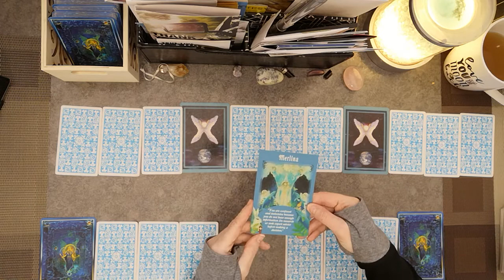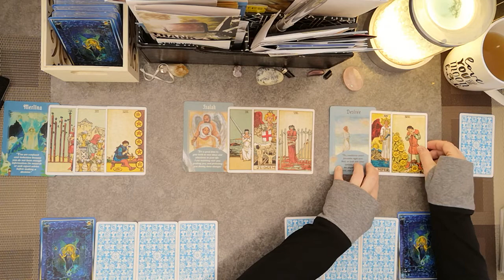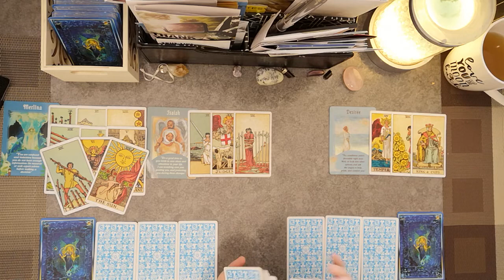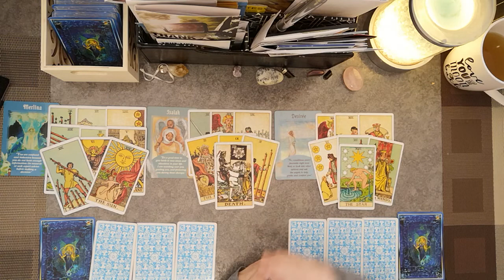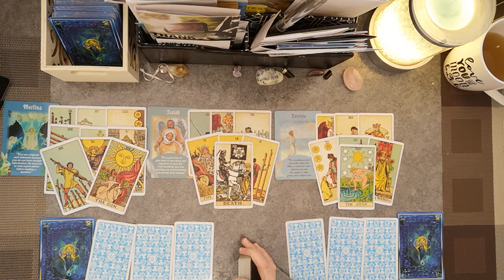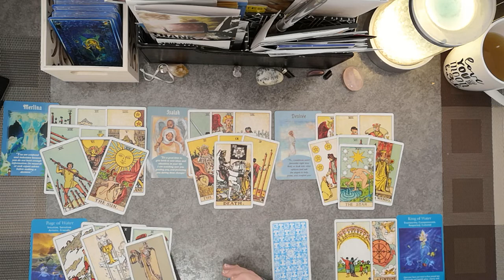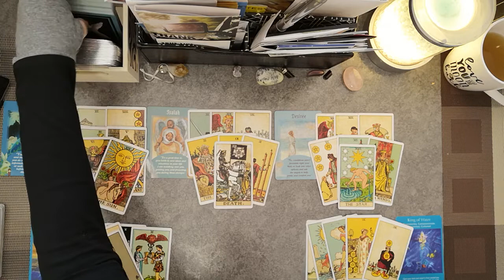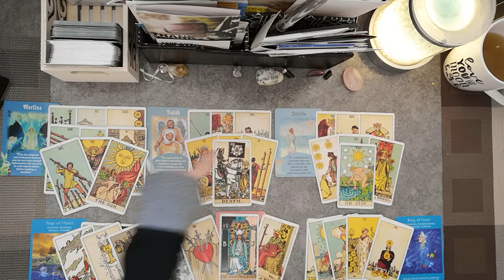♍Virgo❤️March💫2019 The sun & wheel of fortune. You are protected. You've done the work! LOL.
If it resonates with you that's fantastic. If not that is OK too.These readings are general which means they are not geared to your personal situation. It is the energy I am picking up on in the moment. To keep the channel running, please send an email and I will further guide you. Thank you.